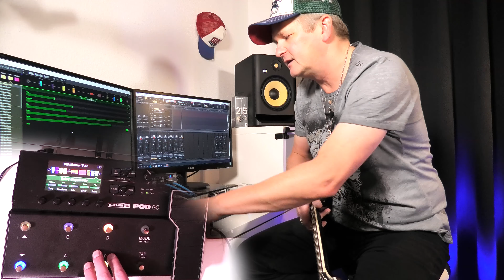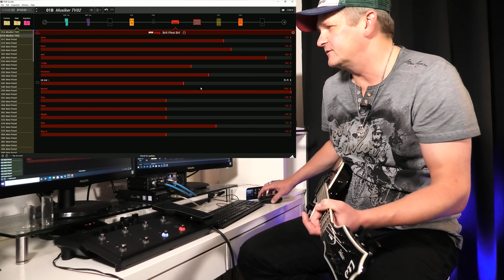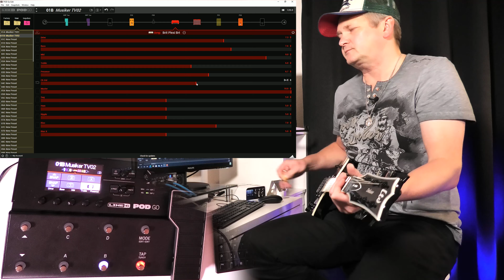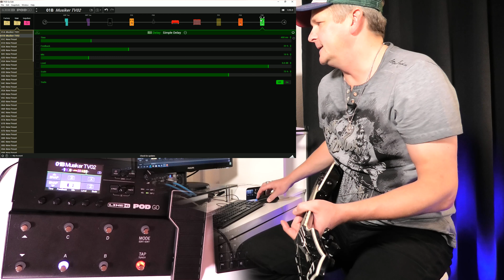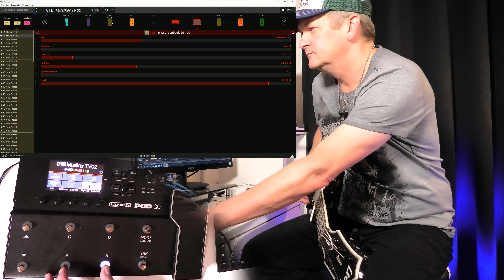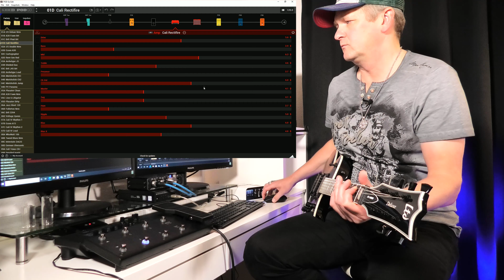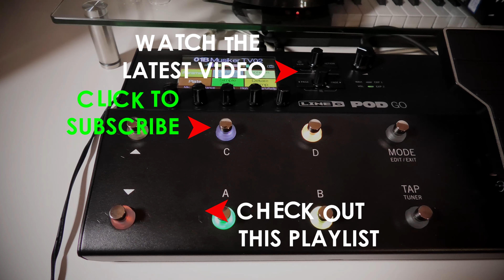Line 6 Pod GO - Using Snapshots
Line 6 Pod Go getestet von mit einer LTD EC-1000S Fluence.

► Panasonic HC-VX11